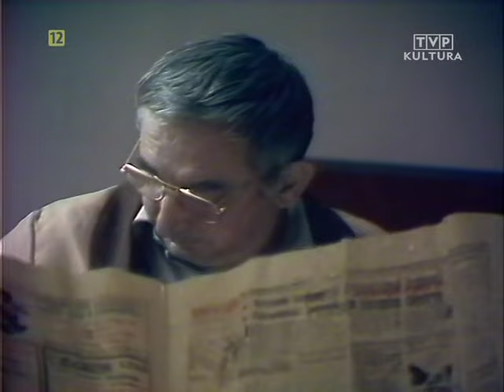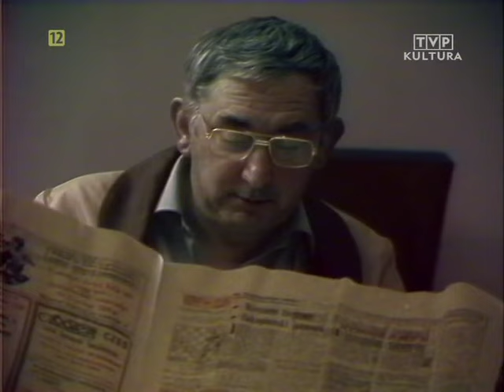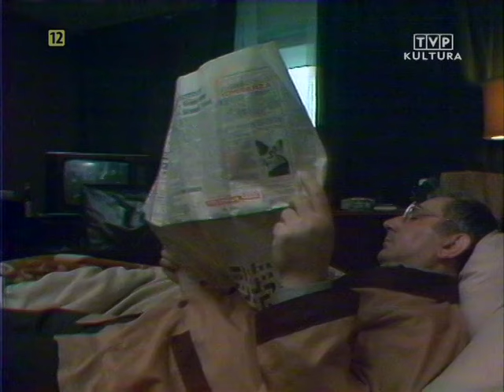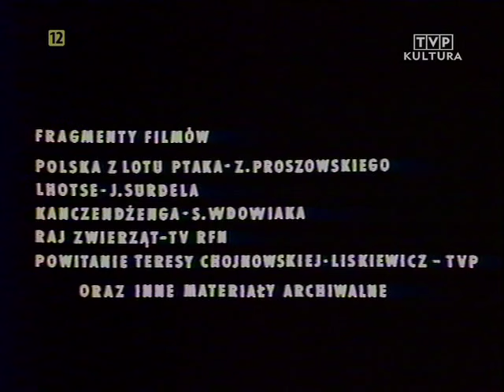Kartoteka (1975) – Krzysztof Kieślowski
A former partisan now 38 years old remembers his childhood in the war.